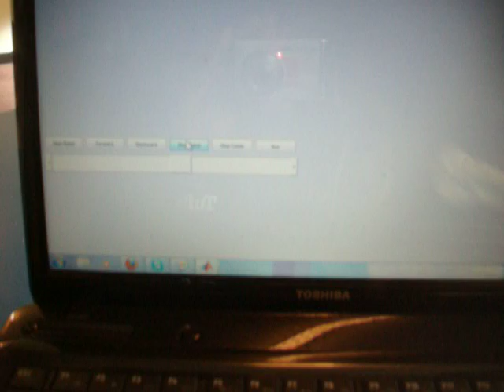Remote controlled NXT robot - using X-Bee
This robot runs on an Arduino microntroller. The control law of the robot is a human-closed loop system: the user steers the robot remotely. I designed the robot for an undergraduate controls course.

The user interacts with a GUI written in Matlab to steer, stop, move forward and backward. Matlab passes the commands to an X-Bee adapter attached on the computer's serial port. The X-Bee adapter passes wireless signals to an on-board Xbee.

The chassis of the robot was built with NXT parts.